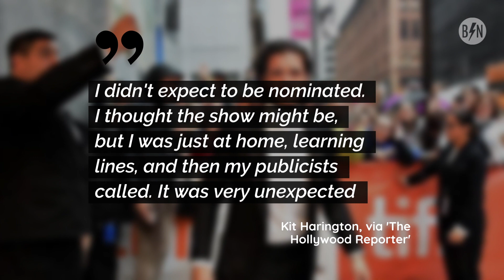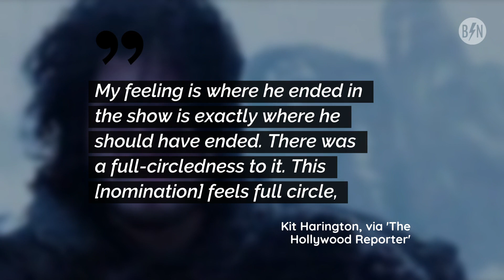Kit Harington Reacts To Golden Globes Nomination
Kit Harington was nominated for the Best Actor - Drama category for television series at the 2020 Golden Globes for his role in 'Game Of Thrones.'